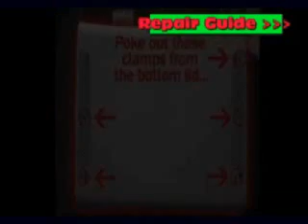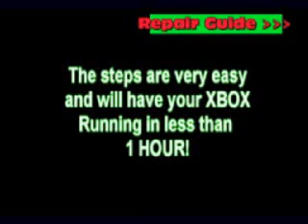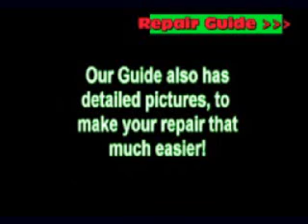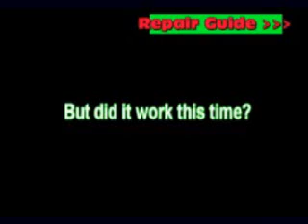How to Fix your Xbox 360. Do you have 3 Flashing Lights? Repair your xbox360 now!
YOU ARE READING THIS BECAUSE YOUR XBOX IS FLASHING 3 RED LIGHTS AT YOU!

NOTHING IS WORKING AT ALL!  JUST 3 FLASHING LIGHTS!  GRRRRR!  DAMN THIS  *#@! POS!

NO MORE CALL OF DUTY MODERN WARFARE 2

Before you decide to go out and buy another xbox 360 new in the stores for over $200 or get a used one from Craigslist that's in bad condition or shot already.  Fix your xbox yourself in less than one hour. Honestly I thought,                  "ya sure me fix it!".  This guide is made for the Average Joe.  If  you know what a screwdriver looks like and know what a washer is, You can Do this! All you have to do is follow the xbox 360 repair guide all done on video for you to follow.

You can pause at any time!  Rewind it if you need to!  Even fast forward the video guide when find it to be TOO Easy!